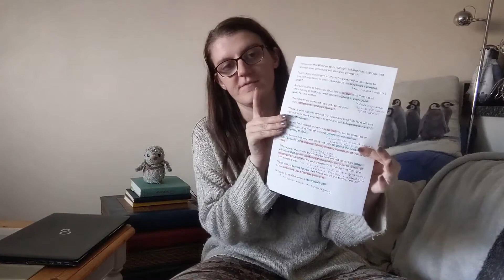HOW I WRITE A SERMON VLOG - plan, write & deliver a sermon with me & my tips for great sermons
Come and join me for the process of planning, writing and delivering a sermon! I am sharing all my tips for great sermons and the inside scoop on how I write a sermon.

Ever wondered how preachers go about writing a sermon? Today I want to take you on along with me as I plan a sermon, write a sermon, and deliver a sermon! I am sharing my full process, from start to finish, complete with top tips for great sermons and lots of preaching tips that I've learnt along the way as a female preacher in the Church of England. This is also my very first vlog-style video so let me know if you'd like to see more Christian vlogs in the future!